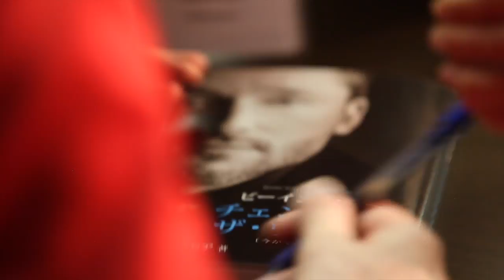The Being You, Changing the World Book Launch in Japanese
... In April 2016 the Japanese edition of the Being You, Changing the World book was launched in Yokohama, Japan.

Here you can watch a short video from the evening, with a beautiful reading by the author Dr Dain Heer and Maki Toki.

This book is a truly innovative toolbox for the seekers in the world—the people who know that something different is possible but who have never before had the tools to create what they really desire. You!

Through the unique perspective of Dr. Dain Heer, this book introduces you to a different way of functioning in this reality. Using an exclusive set of tools and processes called Access Consciousness, Heer walks you through the steps to actually create change in your life and in the world.

When Heer came into contact with these tools for the first time, he was on the verge of suicide, and the Access tools changed all of that. With vulnerability, clarity and humor, Heer uses his personal transformation over the past ten years to show you the kind of dynamic change that is actually possible.

There is no other book out there like this. It will not provide you with one single answer to hold on to. Instead it will show you how to function from question and choice, in ten second increments, and give you access to all that you innately already...know.

In a way, this book is a great co-creation. Heer draws on the wisdom of the thousands of people he has worked with all over the world. When starting to recognize that they're not messed up, that they're not wrong, they also realize that they have abilities and capacities way beyond their wildest dreams.

Are you ready to know that?

"What if you, truly being you, is the gift and the change this world requires?" -- Dr. Dain Heer